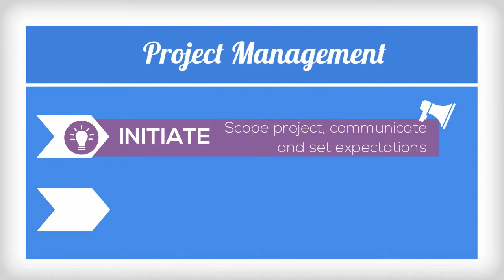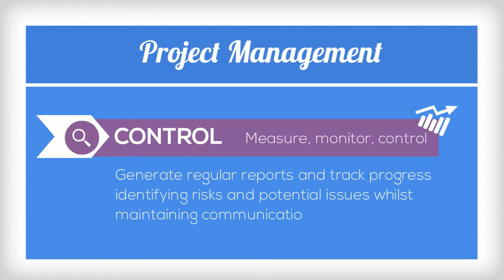Project Management Training Tips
Tips for Trainers on how to manage projects.